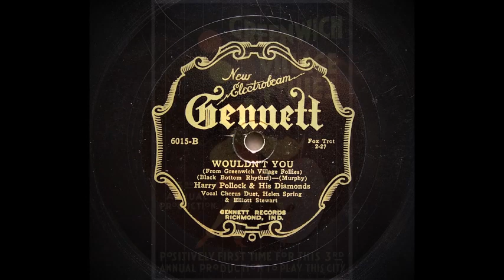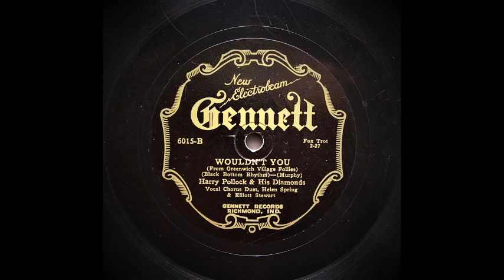Wouldn't You ? - Harry Pollock and His Diamonds (1926)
Harry Pollock and His Diamonds.

Harry Pollock , vn , dir . 2t / tb / cl , ss , as / cl , as / cl , ts / p / bj / bb / d / Helen Spring , Elliott Stewart , v